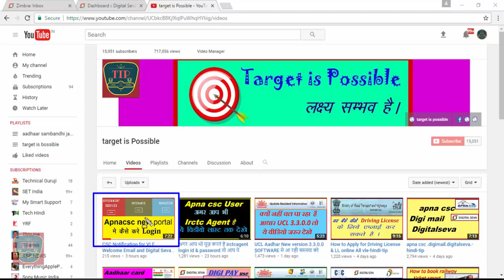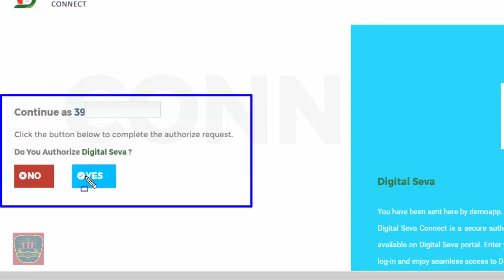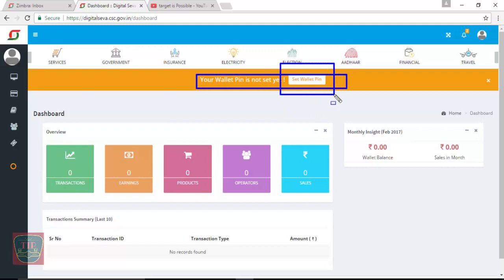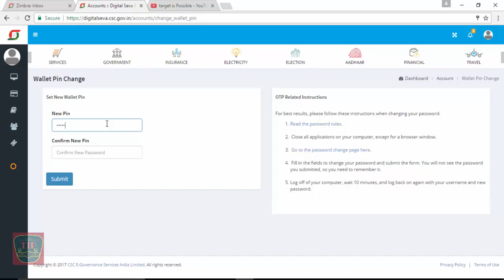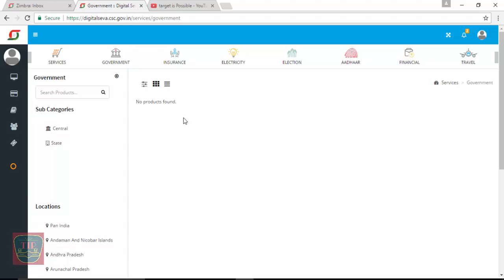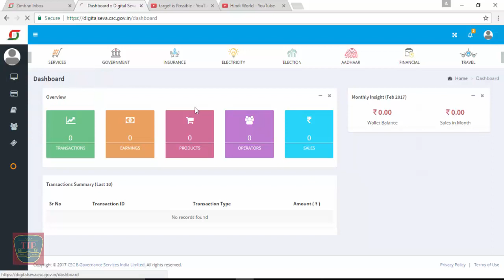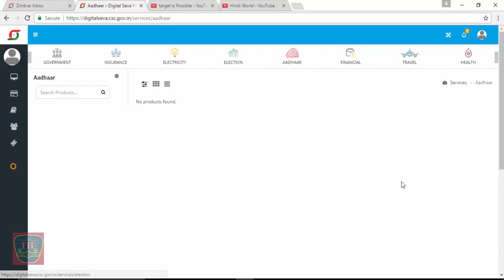digitalseva न्यू पोर्टल में login और Wallet password कैसे change करे -hindi-tip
हमारे टेलीग्राम ग्रुप से जुड़े digitalseva न्यू पोर्टल में login और Wallet password कैसे change करे -hindi-tip
Digitalseva Portal login नया IDऔर Password जाने अब आगे क्या करना है
अगर आप भी यूज़ करते है irctcagent login id & password तो आप ये वीडियो जरूर देखे -hindi-tip
UCL Aadhar New version 3.3.0.0 SOFTWARE मे आ रही समस्या को कैसे समाधान करे -HINDI-TIP
जन सेवा केंद्र का ऑनलाइन आवेदन फ्री में कैसे करे -how to apply jan sewa kendra cms-apnacsc vle